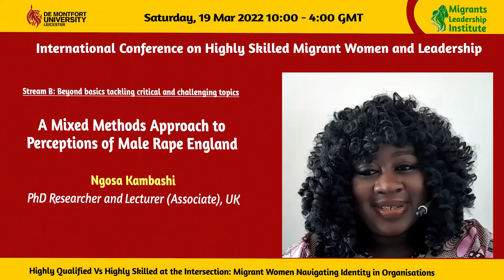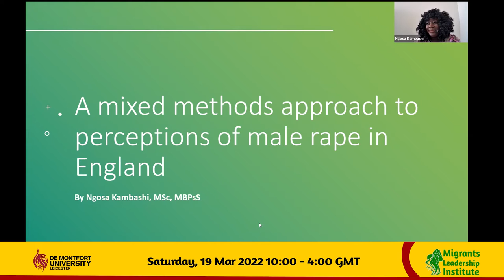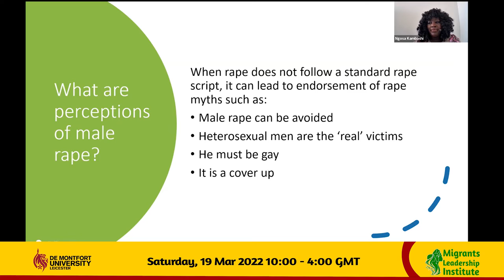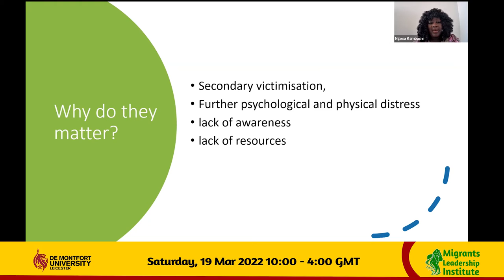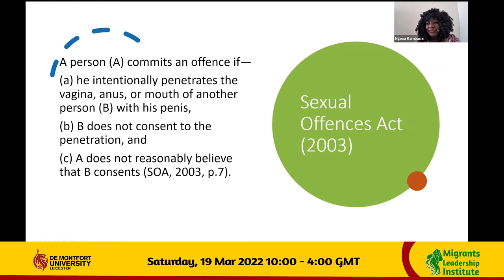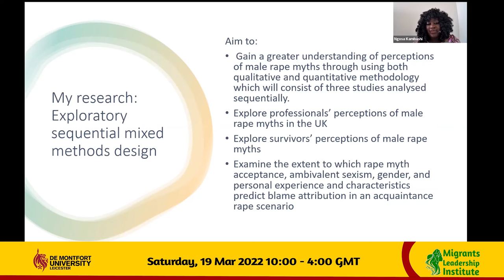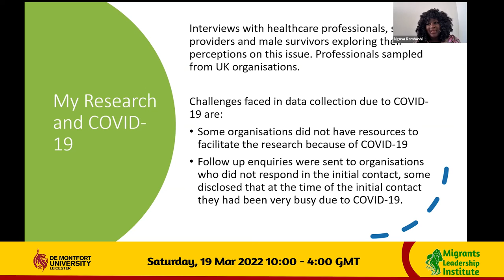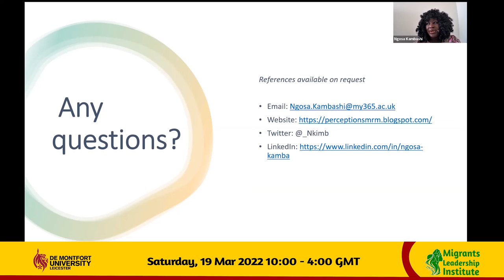A Mixed Methods Approach to Perceptions of male rape England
Ngosa Kambashi, PhD Researcher and Lecturer (Associate), UK

International Conference on Highly Skilled Migrant Women and Leadership
Theme: Highly Qualified Vs Highly Skilled at the Intersection: Migrant Women Navigating Identity in Organisations
Saturday, 19 March 2022 10:00 - 4:00 GMT Online

Migrants Leadership Institute (MLI) is an independent think tank offering policy, research, and advocacy related to political and economic matters impacting highly qualified and skilled migrants. Additionally, we create knowledge exchange programmes that help highly qualified and skilled migrants to access leadership and board level positions and effectively participate in decision-making in organisational, political, economic, and public life.

We are a private (not a charity) international organisation which brings together migrant professionals, executives and decision-makers from various industries who appreciate the contributions of migrants from the global south to the global north.